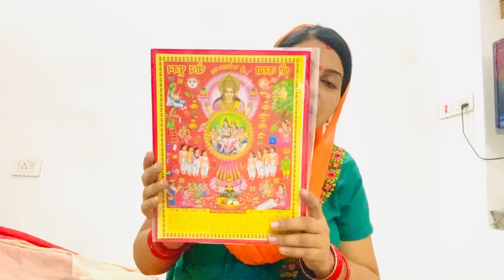￼ Karvachauth Ki shopping | Karvachauth shopping vlog